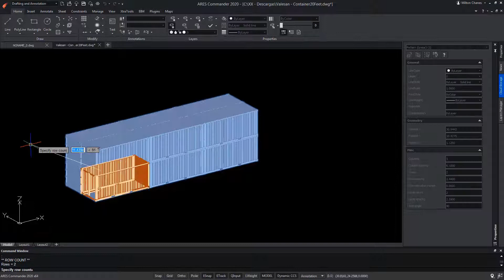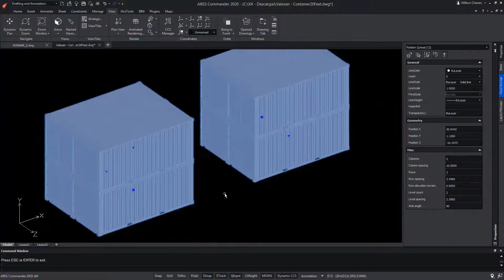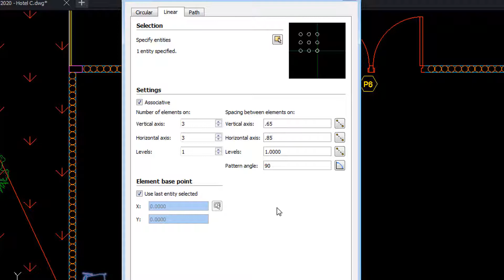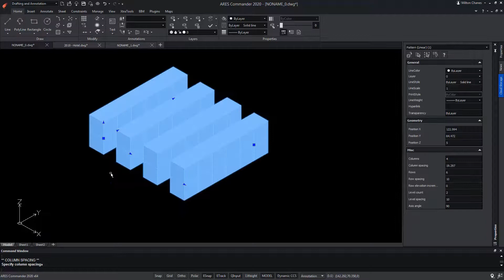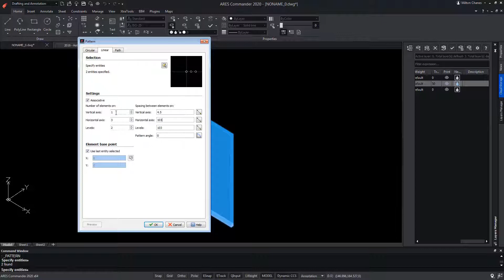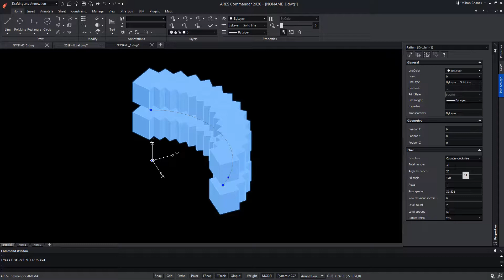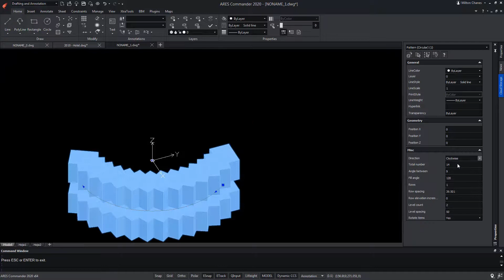Associative Patterns (aka Arrays)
- ARES CAD Software now brings array copies of the same entity along multiple lines and columns and lets you modify the pattern as you wish. Patterns allow you to replicate an entity following a linear or circular organization or along a path. These patterns are now associative. You can now edit them using grips or by a double-click on the associative pattern.

0:00  Using associative patterns
0:15  “Pattern” Command
1:08  Create new associative patterns
3:23  “Level spacing”
5:40  Boolean operations